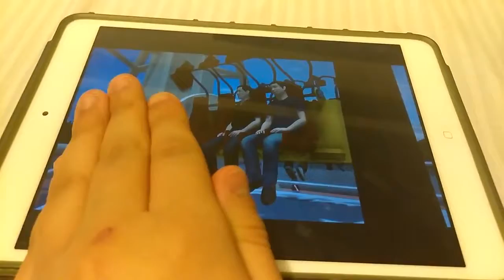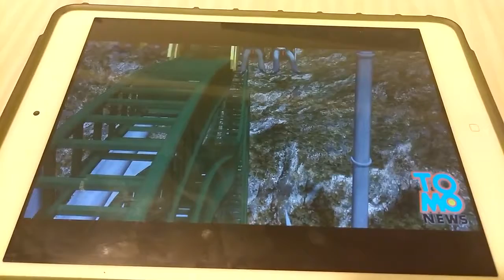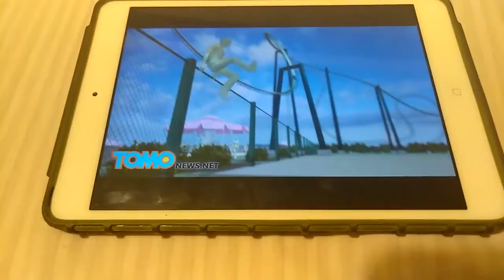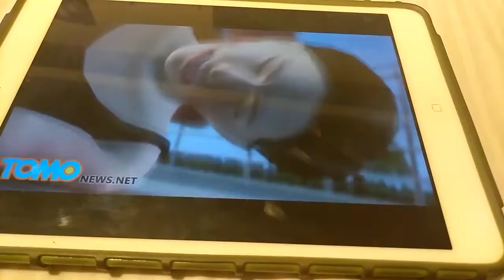February 28, 2017